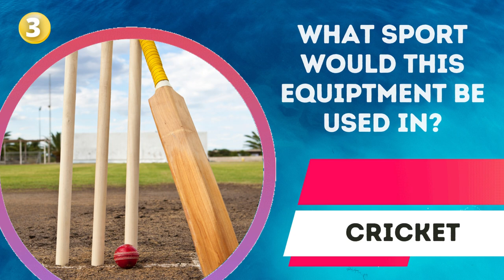General Knowledge Picture Quiz - Answer The Questions about the 30 Pictures!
In this fast paced quiz you will be asked a question about each of the 30 pictures. You will find a variety of topics from famous landmarks to famous faces in history.